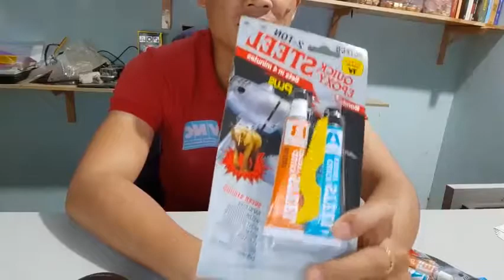keo dán AB đa năng mọi chất liệu hàng Thái Lan (32k/vĩ)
Hàng Thái Lan a  e nhé